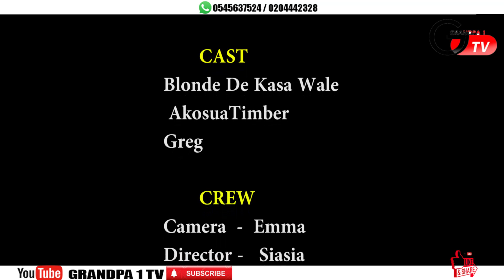Kasa Wale The Charcoal Seller Took My Money For A Germany Visa 😀😀😀😄